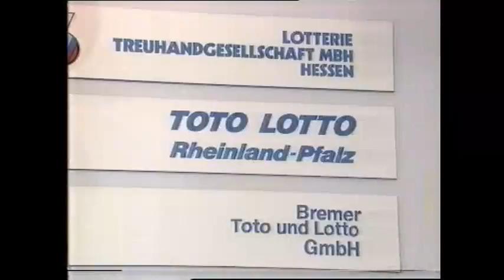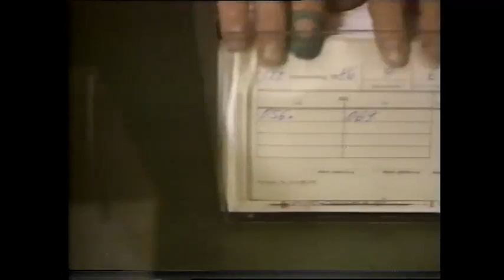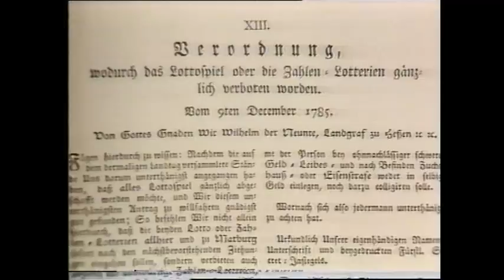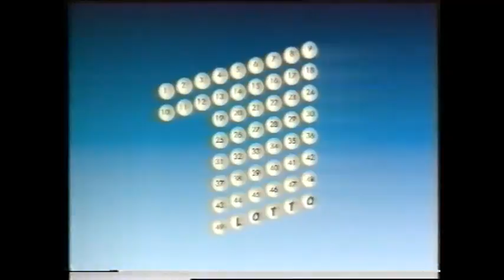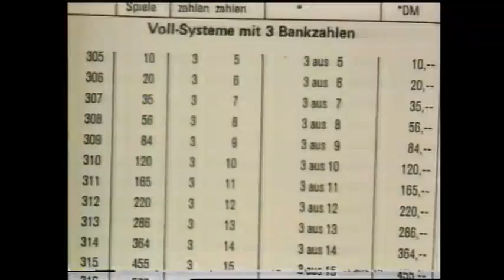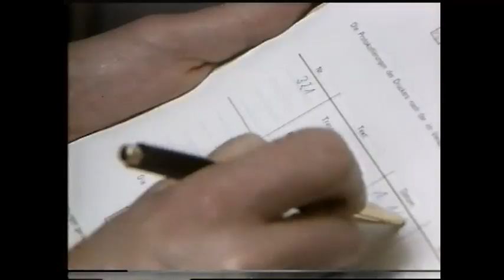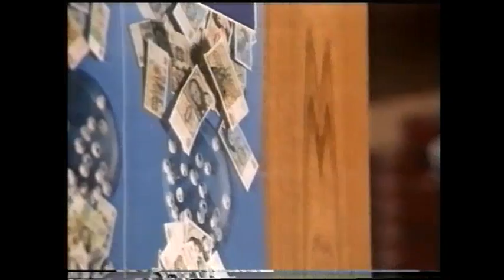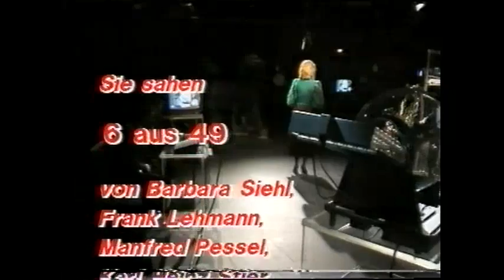6 aus 49 - Doku zu 25 Jahren Lotto im Ersten - mit Frank Lehmann und Karin Tietze Ludwig